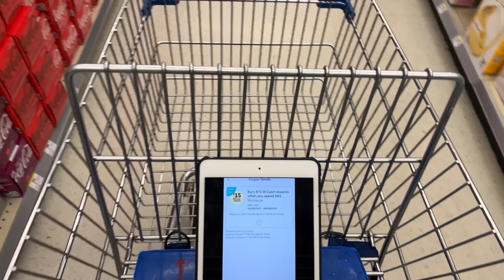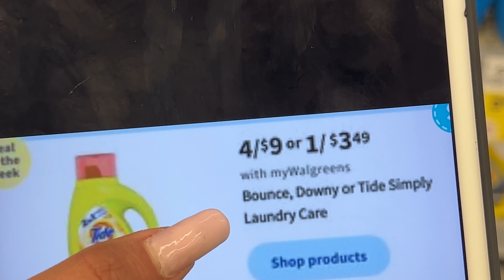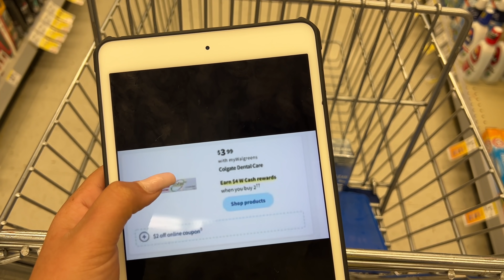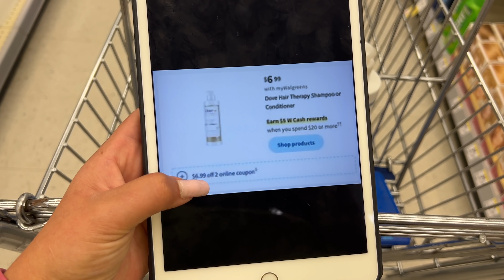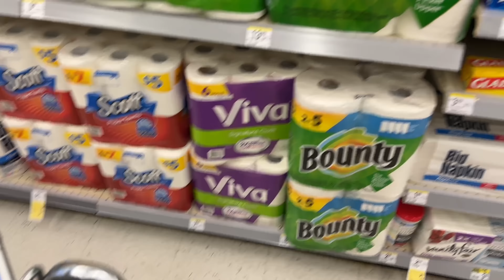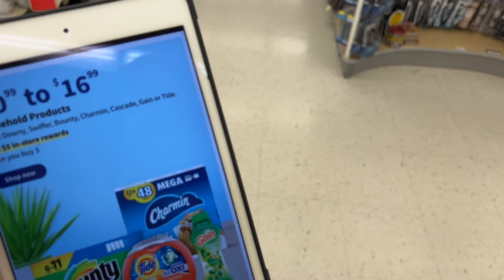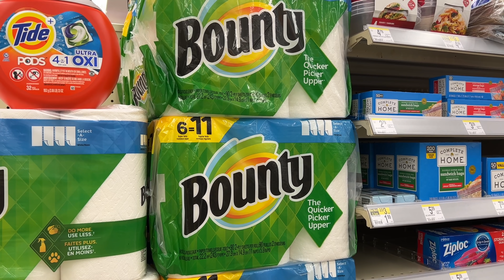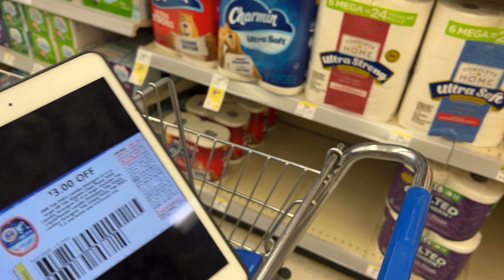🚨Se Ve *CALIENTE* Está *SEMANA* La Cosa Se Va a Poner *BUENA* 05/29/22 - 06/04/22🚨